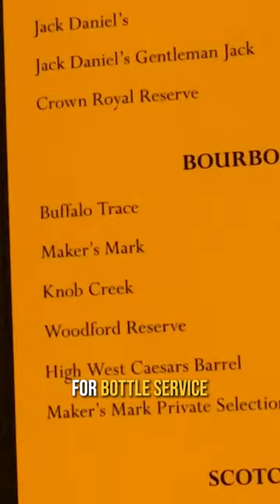Would you pay $300 for a bottle service of Buffalo Trace?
Las Vegas has some crazy prices we all know this, but $300 Buffalo Trace bottle service? Are they serious?